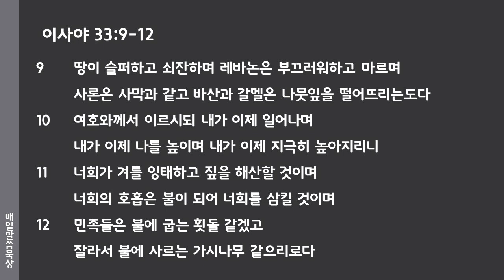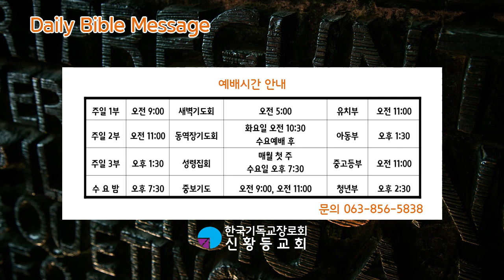2021년 4월 30일(금) 매일말씀묵상